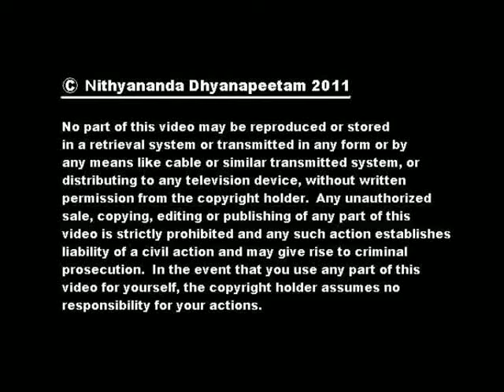sharing of Parents-08-eN-Genius eN-Education